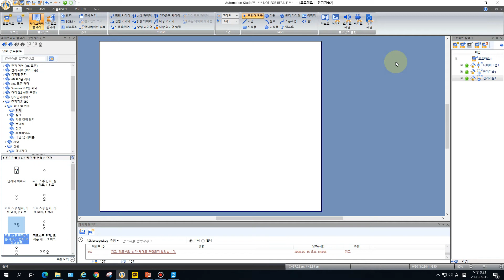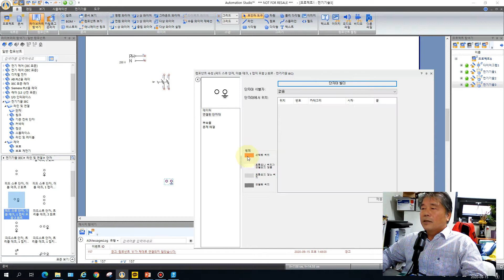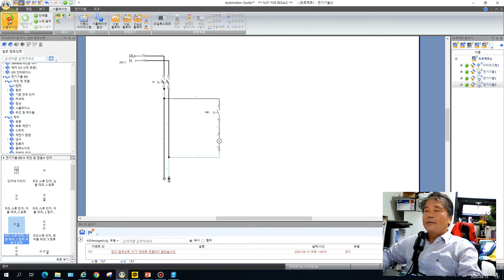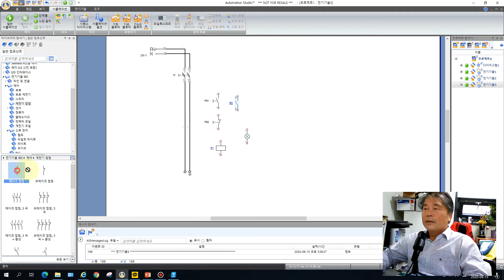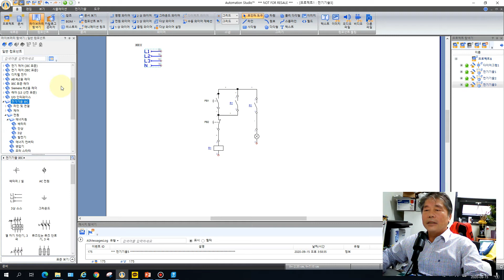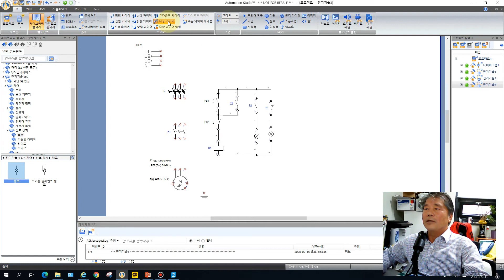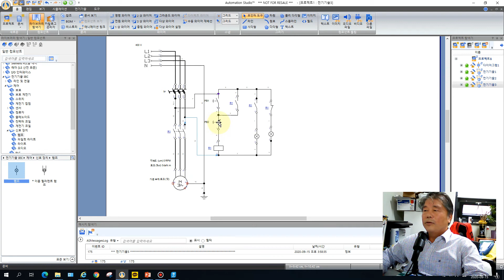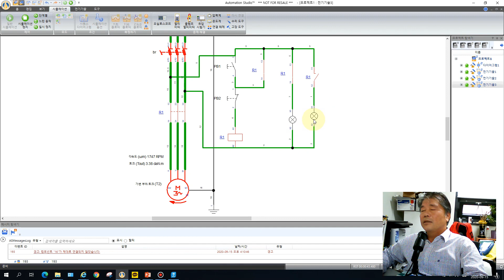제6주 4교시01 전기시퀀스회로 AU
공기압제어에 사용될 수 있는 전기시퀀스 제어를 위한 교류전기 회로를 오토메이션 스튜디오를 사용하여 작성하ㅣ고 동작을 확인할 수 있는 시뮬레이션을 실시